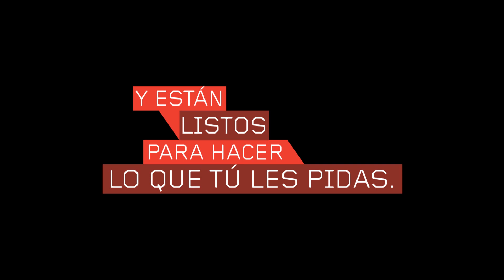Protagonistas -Los Doers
Presentamos a los 4 protagonistas del reality "Los Doers". Espera próximamente  por este canal los capítulos de la Serie. Ellos son: Sebastián Benítez Escobar (México), Nicolás Plager (Argentina), Ann Marie Chantal Marín (Colombia) y José Romero "Mox" (Perú).

¿Qué retos te gustarían que los protagonistas de nuestro reality "Los Doers" realizaran? Visitá nuestras comunidades en Facebook y entérate cómo enviar tu reto:

Sigue en vivo y en directo la grabación de los capítulos a través de nuestro streaming y